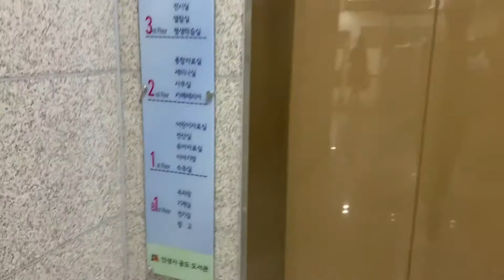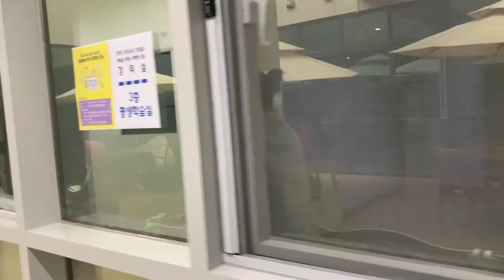경기도 안성시 공도 도서관 방문기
경기도 안성시 공도 도서관에 상호대차 도서대출 신청을 했다.
공장이 위치하고 있어서 회원등록을 하고,
가끔 필요한 도서가 있을 경우 도서대출을 이용하는데,
장서도 꽤 되는데다 필요한 자료를 구할 때 의외로 도움이 되는 곳이라,
방문하면서 도서대출과 도서반납에 도움이 될까 해서 동영상을 만들었다.